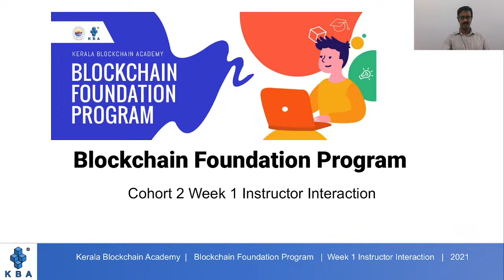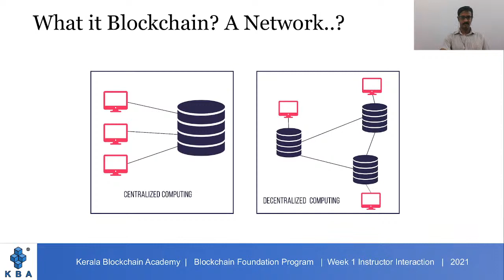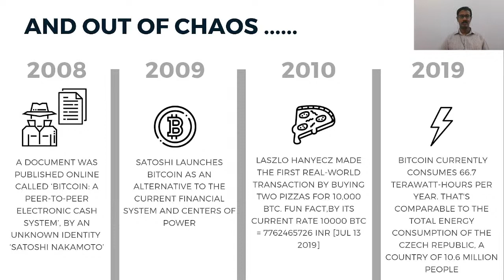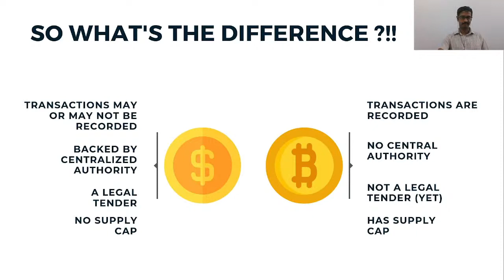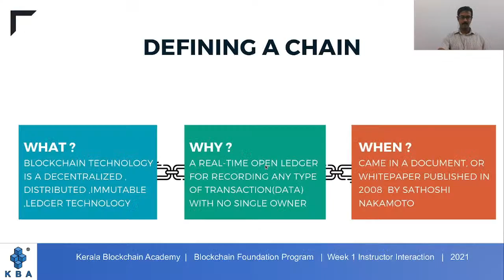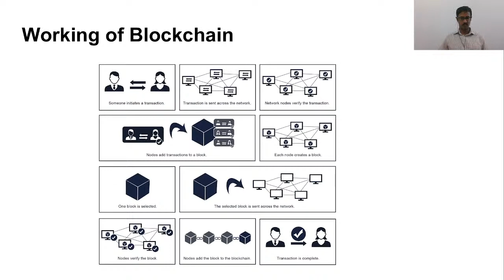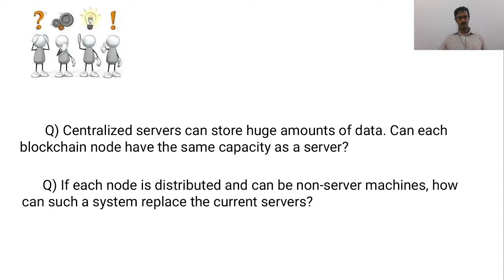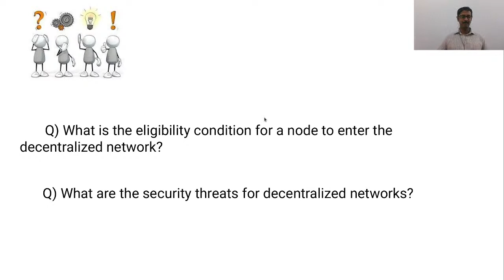Archive 2a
The FREE course is designed to provide candidates of any background with a well-rounded understanding of Blockchain basics and its key components.